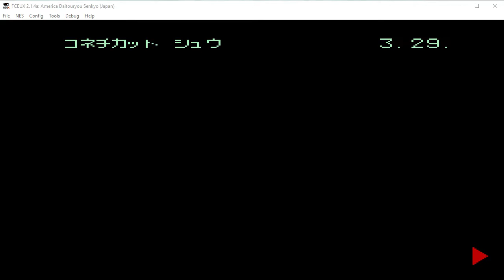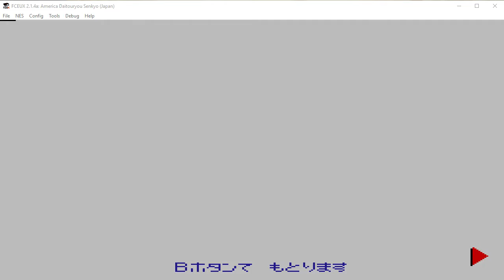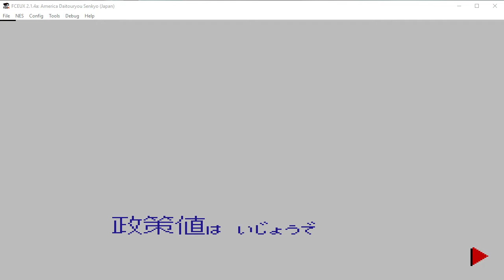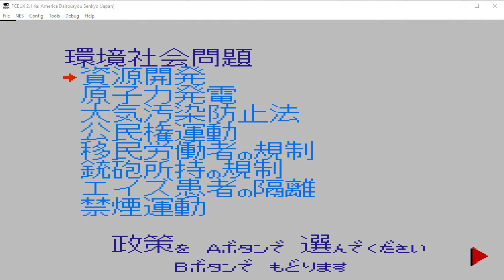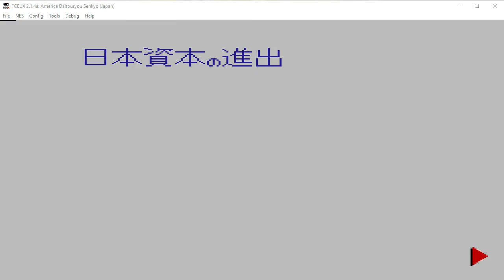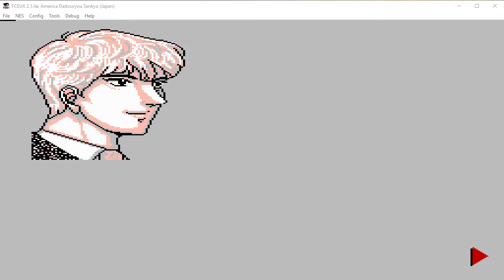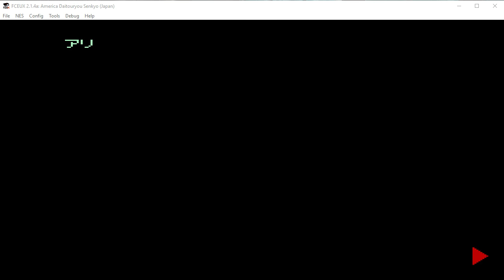America Daitouryou Senkyo Walkthrough (3)